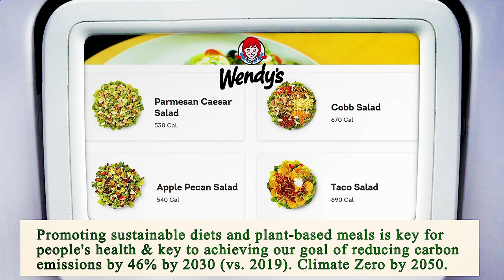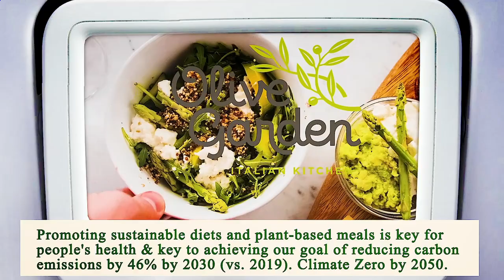Nearest Restaurant to Me Houston 77002 TX, Harris County, Texas